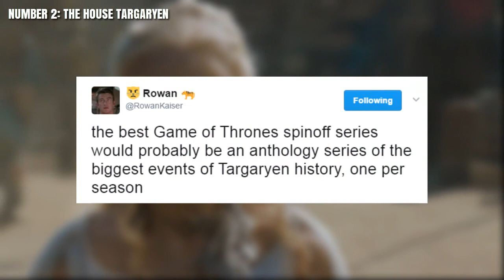Top 5 Game of Thrones Spin-Off Ideas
Game of Thrones is definitely getting a spin-off, but what should it be about? In this video I break down my top 5 choices for a new Song of Ice & Fire HBO show.